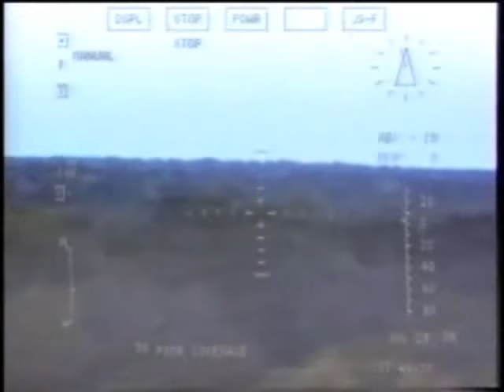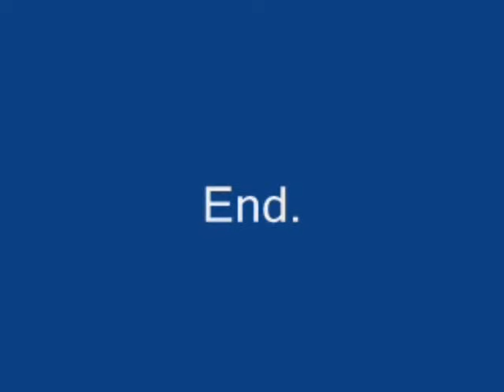A Rescue Mission by Sri Lanka Air Force ( SLAF ) july 29-2008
On July 29,2008, a six man team of Army Special Forces, who were engaged in a Long Range Reconnaissance Patrol Mission (LRRP) were detected by members of the LTTE's civilian militia deep inside LTTE territory between Mankulam and Kokavil.

Special Forces commandos easily neutralized the civilian militia, but soon a large number of Tiger cadres were dispatched to comb the jungles looking for the SF men. Two commandos were killed in a firefight and two others wounded. Commandos were forced to leave behind a body of a slain comrade during their withdrawal. Four men trekked 25 kilometers, dodging the guerrillas while carrying the body of a dead comrade.

The Special Forces Commander called for air support to rescue the four valiant men. A Bell 212 and a MI 24 attack helicopter took off from Anuradhapura Air Force Base. They flew hugging the thick jungle canopy of the Wanni, occasionally firing countermeasure flares to avoid LTTE's Man pad.

Four Special Forces men were awaiting the rescue helicopter. After having secured a landing site, one of the men lit a fire as the helicopter approached and alerted the crew of their location. As the Bell 202 landed, the four men jumped on board. Half an hour later the helicopter landed at the Anuradhapura Air Base and the two wounded soldiers were rushed to the Anuradhapura Hospital.

This was not the first time the SLAF carried out rescue missions of this nature. On November 20, last year, an eight-man team of army commandos who were engaged in a LRRP mission in Periyamadu, twenty kilometers inside Tiger territory were detected by the LTTE. The LTTE had stepped up security on the eve of the approaching Mahaveer commemorations. An army commando was injured after he stepped on an anti-personnel mine. The team sought air support to evacuate the injured soldier.

Torrential rains held off the rescue mission for two days. On 22 November, eight men were evacuated by a Bell 202 helicopter. This time round, the SLAF decided to release a video of the rescue mission which has been LTTE to hand over dead body of SLA DPU soldier